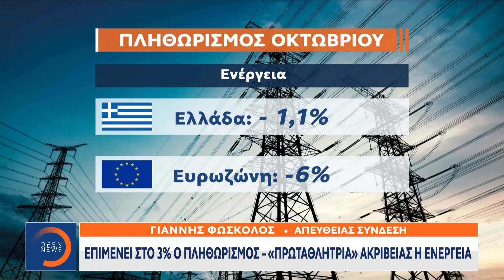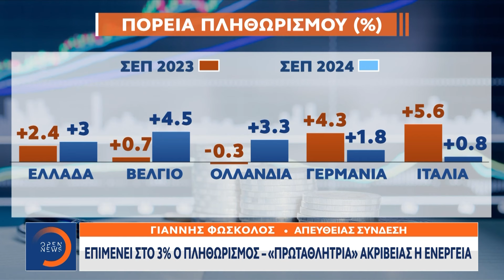Επιμένει η ακρίβεια Στο 3% ο πληθωρισμός στην Ελλάδα - Έπεσε στο 1,8% στην Ευρωζώνη | Ethnos